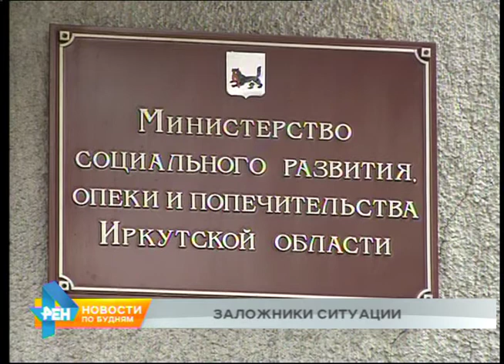Положенную по закону льготу на услуги ЖКХ не могут получить жители Усолья-Сибирского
В последствиях коммунальной проблемы, приходится разбираться жителям Усолья-Сибирского. Тем, кто имеет право на льготу по оплате коммунальных услуг. Люди не могут получить её из-за того, что им присылают квитанции сразу две управляющие компаний. Какой из них платить - непонятно.

Ведь для другой они автоматически становятся должниками. А в этом статусе компенсация не положена - таков закон! Ситуация возникла ещё в 2011 году, и за последние несколько лет её заложниками стали сотни человек - жители 35 домов. Местное управление социальной защиты проводит разъяснительную работу, и большая часть льготников всё-таки смогла решить проблему с долгами, а, следовательно, получила право на выплаты из бюджета. Этим людям выдадут компенсацию в том числе за предыдущий - спорный - период. Но до сих пор остаются те, у кого по разным причинам не получилось решить вопрос.

ЕЛЕНА УЛЬЗУТУЕВА, нач. отдела Министерства соцразвития Иркутской области: "По состоянию на 16 февраля, граждан, которые в настоящий момент решают ещё вопрос по списанию задолженности перед управляющей компанией, 10 человек. Из этих 10 человек пять ждут решения суда Итого у нас остаётся 5 льготников, по которым этот вопрос до настоящего времени ещё не решён".